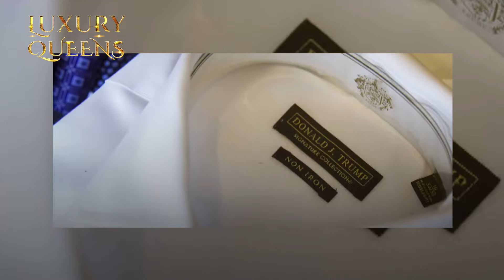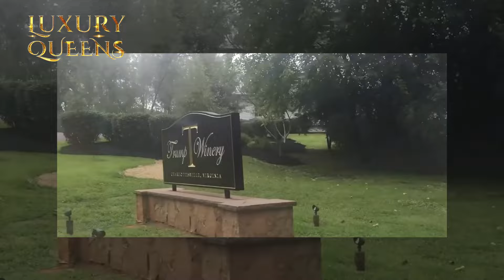Inside Donald Trump's Fortune, Lavish Lifestyle, and Legal Battles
On Luxury Queens, we delve into the opulent world of Donald Trump, exploring his vast fortune, extravagant lifestyle, and ongoing legal battles. Discover the lavish properties, luxury assets, and high-profile events that define his life. From his iconic Trump Tower to the exclusive Mar-a-Lago resort, we unveil the grandeur and controversies surrounding the 45th President of the United States. Join us as we navigate through the wealth, power, and legal challenges that shape Donald Trump's remarkable journey.

Subscribe now and be a part of the Luxury Queens community as we immerse ourselves in the luxurious realm of Donald Trump, examining his immense wealth, opulent lifestyle, and continuous legal struggles.